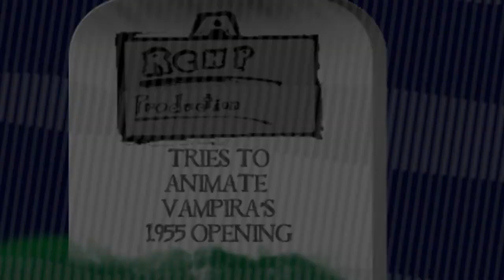Vampira's show opening -- Animated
Here, I try to loosely recreate or a different vision of the Vampira show opening using an animation style inspired by the Beetlejuice animated show. For extra effects, I used audio tracks from the 1935 movie, Sweeney Todd: The Demon Barber of Fleet Street starring Tod Slaughter and sound effects